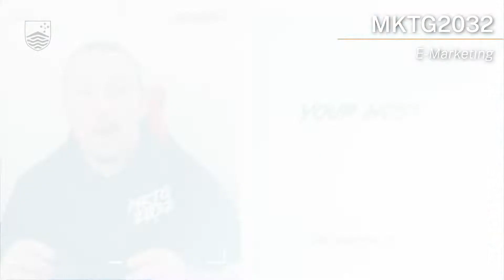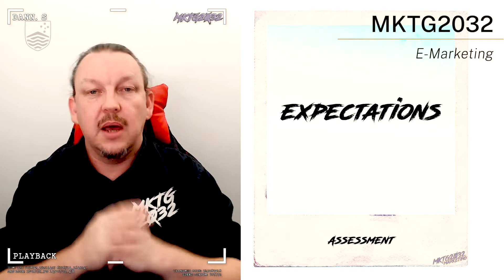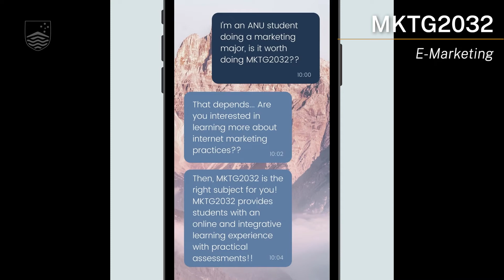MKTG2032 - E- Marketing (ANU)